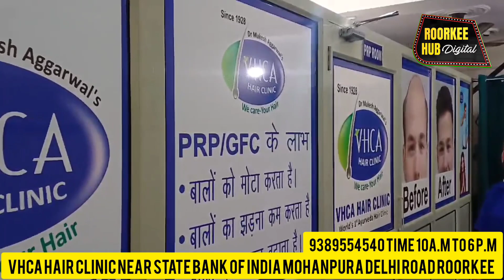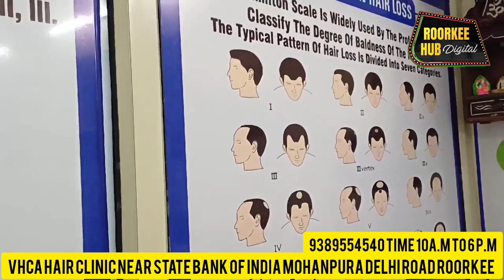अब गंजापन दूर करें आयुर्वेदिक इलाज सेरुड़की में खुला पहला आयुर्वेदिक VHCA क्लिनिक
अब गंजापन दूर करें आयुर्वेदिक इलाज से
रुड़की में खुला पहला आयुर्वेदिक VHCA क्लिनिक